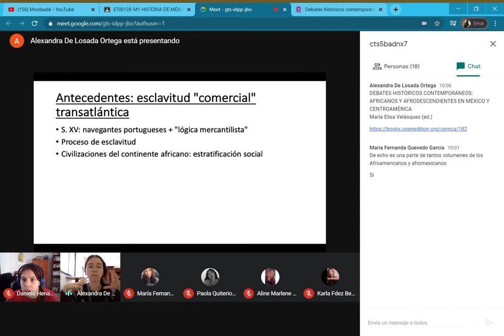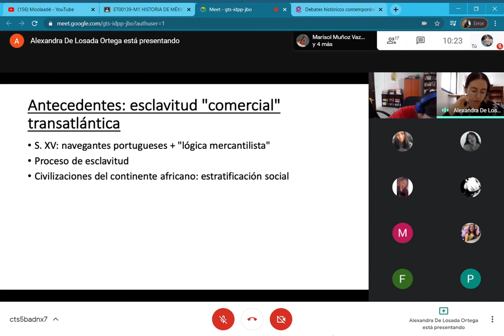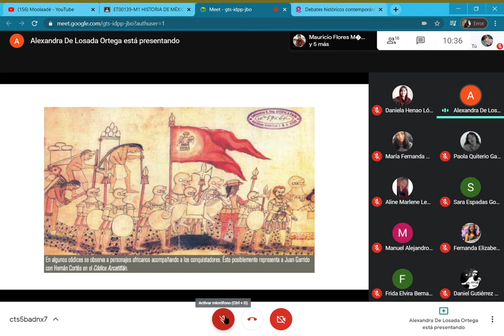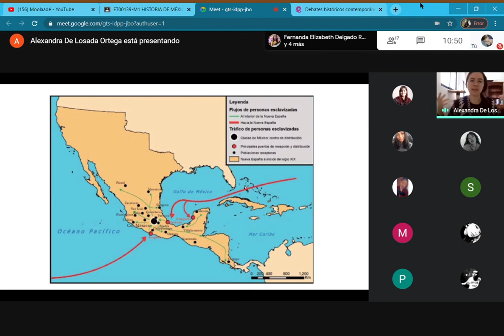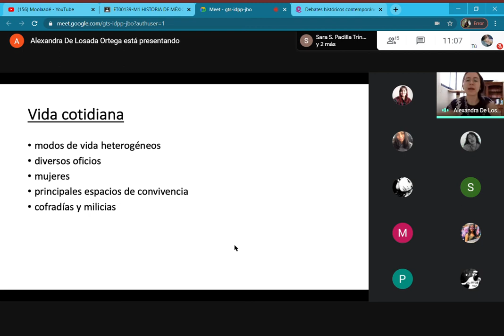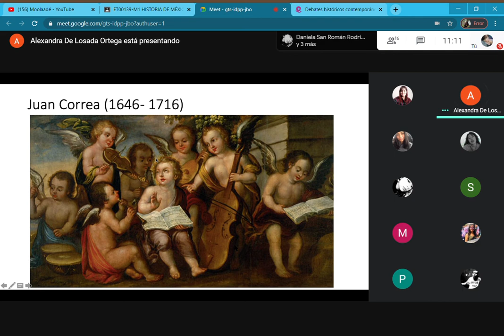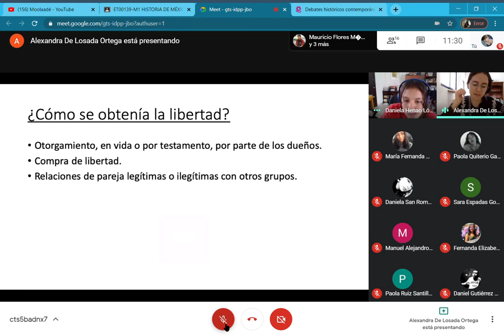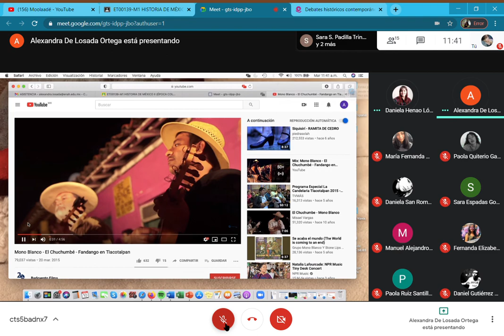8. africanos y afrodescendientes. 10 de nov 2020